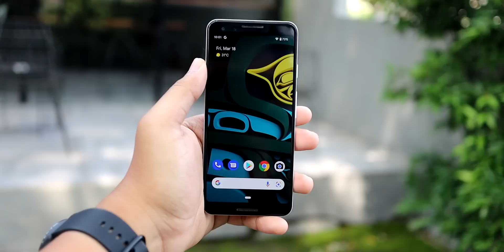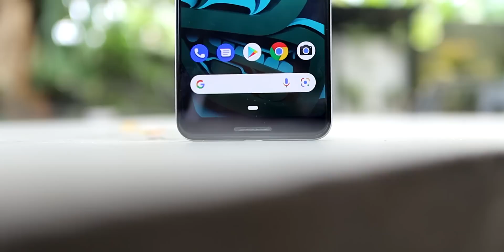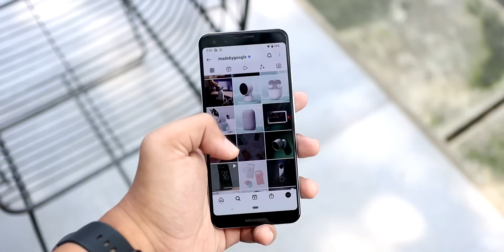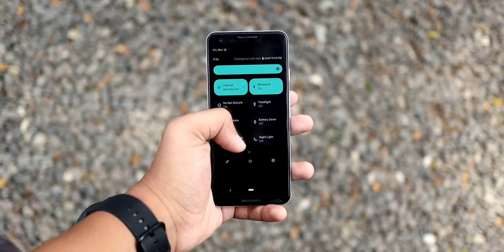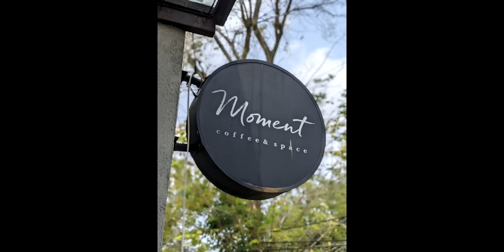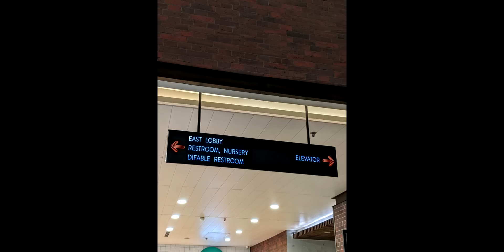BUDGET MEPET PENGIN FLAGSHIP !! Google Pixel 3 di Tahun 2022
Smartphone Android paling galak di harga 1 jutaan...